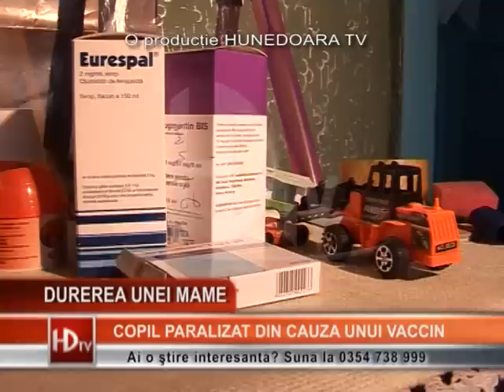DUREREA UNEI MAME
Dragostea unei mame pentru copilul său îl poate aduce la viaţă chiar şi atunci când speranţa este tot ce a mai rămas. Este cazul unei familii din satul Fizeş, comuna Băiţa, care îşi duce zilele de azi pe mâine, dar nu renunţă la lupta pentru mai binele fiului lor. Diagnosticat cu dipareză spastică, adică paralizie cerebrală, copilul de nouă ani nu poate merge şi nu poate vorbi. Cea care îi poartă de grijă este mama sa, care i-a devenit asistent personal.